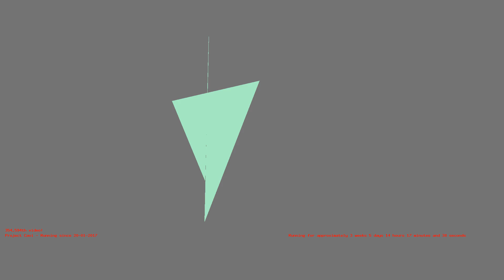1487247715 - Webdriver Cavi - O